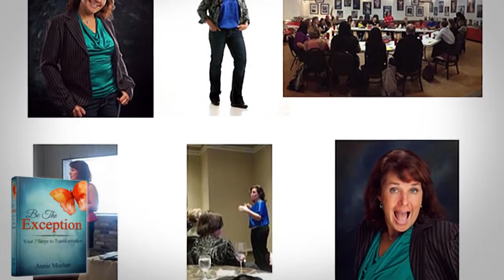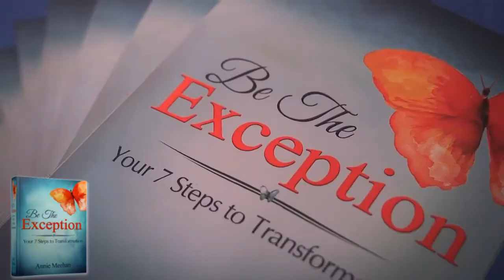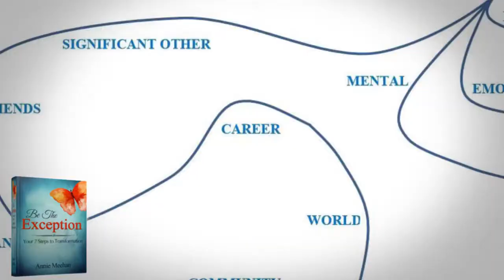Be The Exception | Book review | Annie Meehan | Motivational Keynote Speaker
Celebrating her book "Be the Exception - 7 Steps to Transformation". Helping others
Be Honest
Be Open
Be Healthy
Be Flexible
Be Gentle
Be Courageous
Be Authentic

Annie Meehan is a motivational keynote speaker, award-winning author of “Be the Exception” & “Pineapple Principle”, a certified coach, and a mental wellness expert. She is focused on bringing Hope, Health, and Happiness to every workplace! As a professional keynote speaker, Annie inspires, educates, and activates her audiences with her clear message that spurs listeners to break counterproductive patterns and be the exception! As a widely embraced international speaker, she has helped legions transform themselves from a life of ‘muddling along’ to one of sustained focus that showcases success after success. As an expert on living an exceptional life, Meehan is the catalyst to motivate you to obliterate all roadblocks that stand in your way.

Her countless testimonials reveal the “wow” factor that she creates at every presentation, which in turn catapults participants to adopt the practical tools she champions for more impactful lives both personally and professionally. As a keynote speaker, she has presented to countless corporations, associations, and non-profit organizations, providing actionable strategies to strategically manage change, recognize the enormous power of words, and eliminate long-held excuses that keep people from attaining their goals.

Annie is actively accepting new individual and corporate clients through her speaking and coaching services. Contact Annie today to learn more about how you can work together!

Be the Exception: Your 7 Steps to Transformation
Be the Exception: Gratitude Journal
Be the Exception: Bible Study Companion Guide
The Pineapple Principle
Paths, Detours & Possibilities